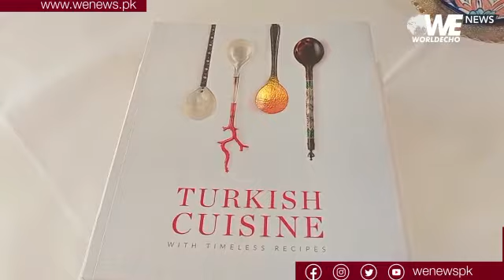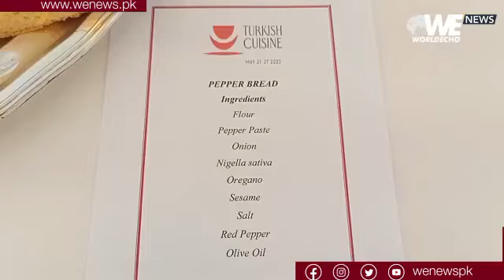Timeless, Sustainable: Turkish Cuisine is Back on World Stage!